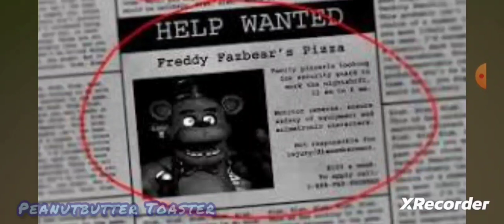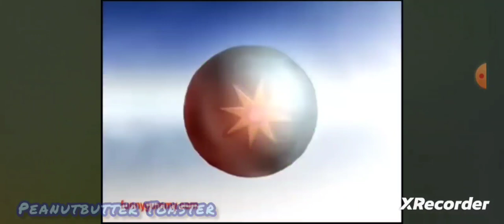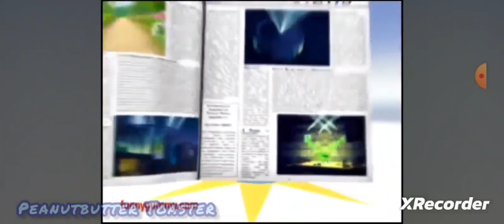gummy bear song but I edited it credits to ‎@realgummybear and @icanrockyourworld (old)